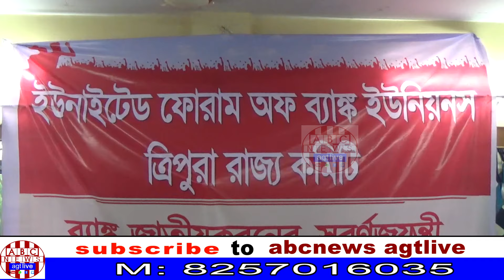UFBU , STATE COMMITTEE CELEBRATES GOLDEN JUBILEE YEAR OF BANK NATIONALISATION ON JULY 19, 2019